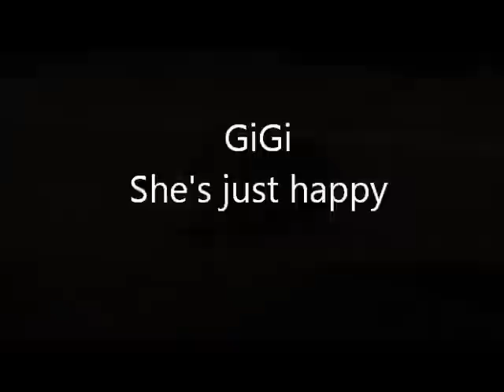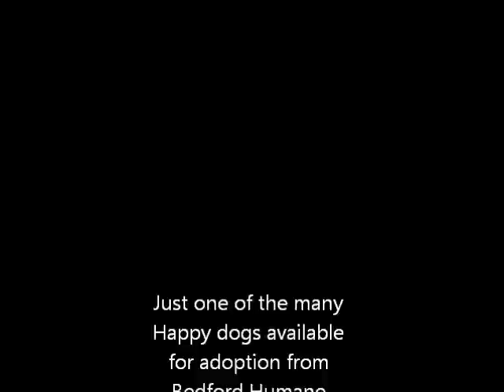GiGi is Happy!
The Bedford Humane Society, Inc. is a 501c3 nonprofit animal rescue organization located in Bedford, VA. At the heart of our organization is our foster program that allows us to save unwanted dogs and cats from the local pound. The videos on this page highlight their stories.